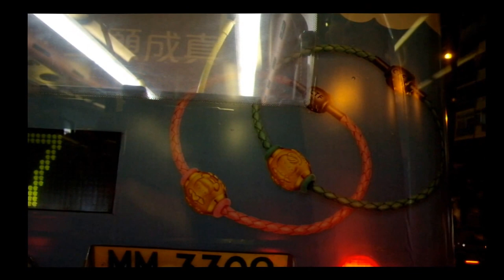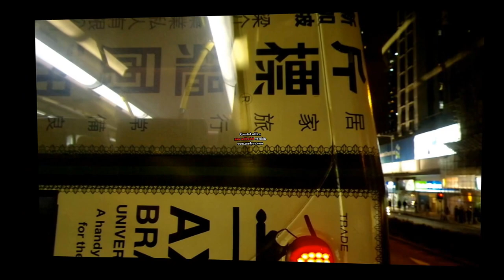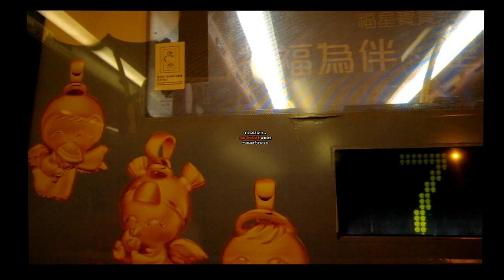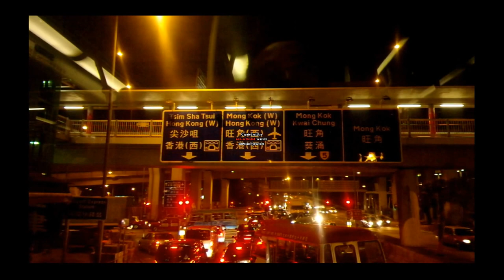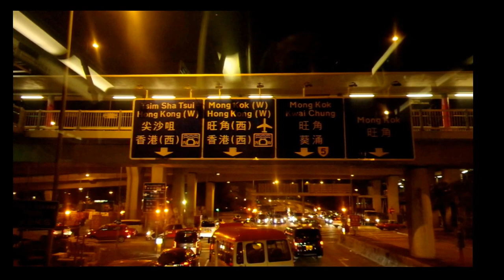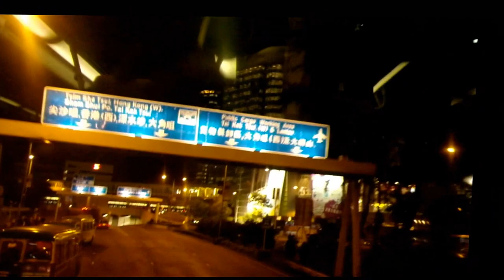JY 381 10 Kam Wan House to Foo Kwai Street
camera:Samung NX-10 with 18-55 kit(no external mic)